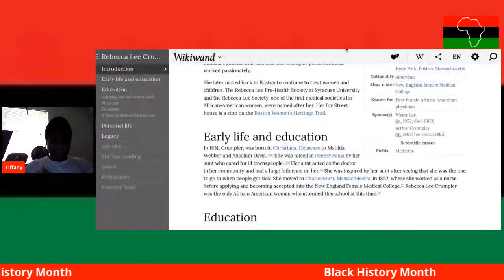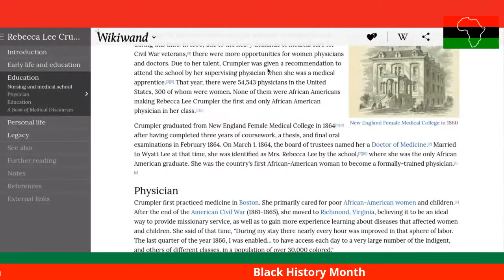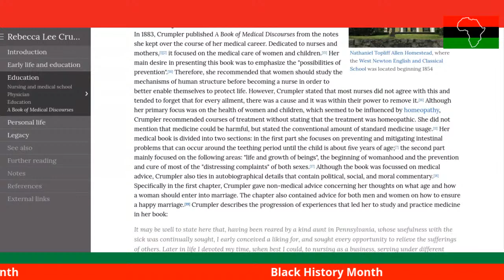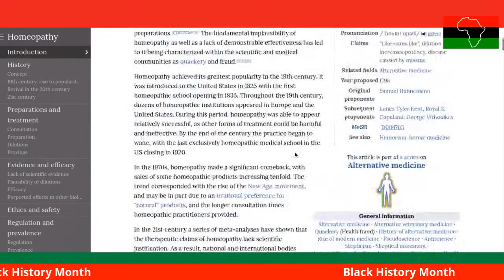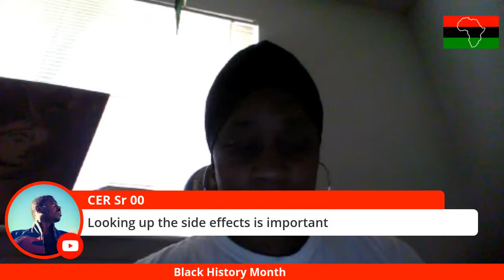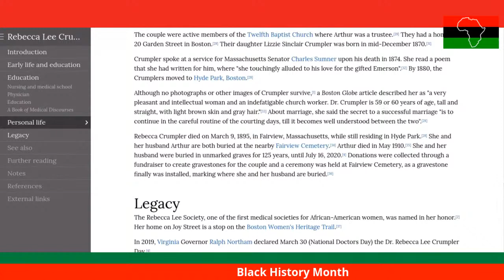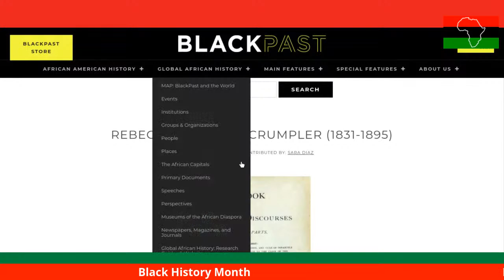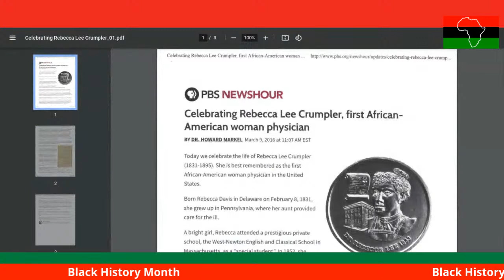Rebecca Davis Lee Crumpler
Black History Month Topic is:

Rebecca Davis Lee Crumpler an African American Physician and Author.